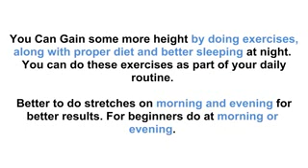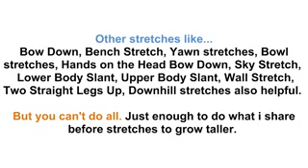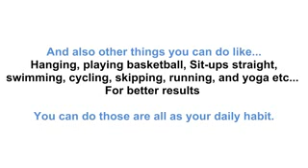Grow Taller Exercises Stretching Your Legs and Spine To Increase Height low